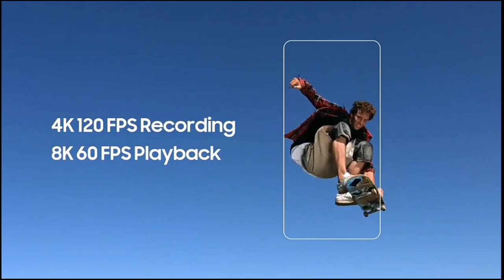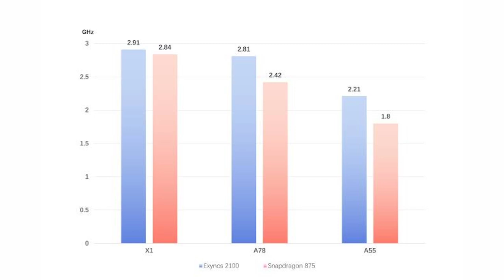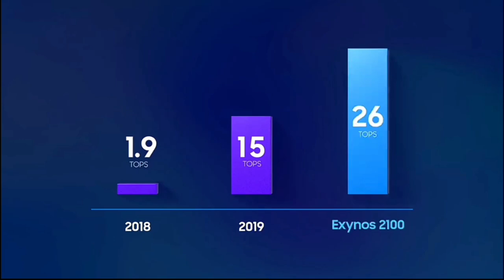Exynos 2100 vs Snapdragon 888 First Impressions - THIS IS...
Samsung just had the launch trailer for the Exynos 2100 and this is actually my first impression video.

See ya ✌🏽.